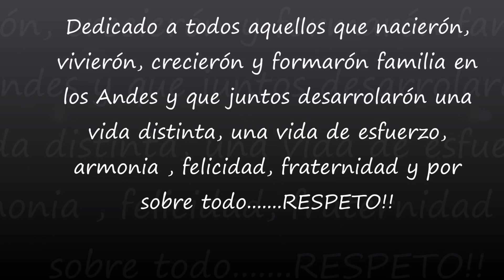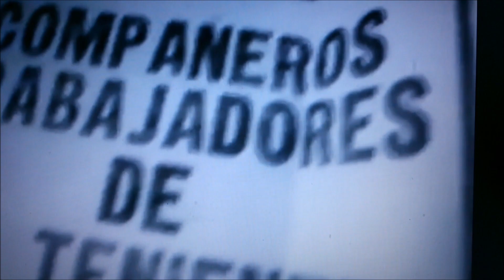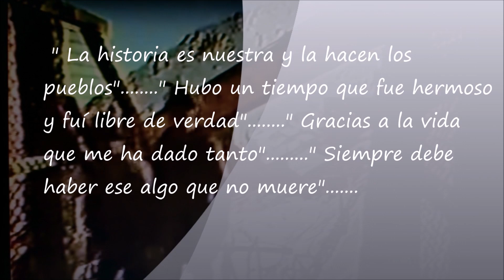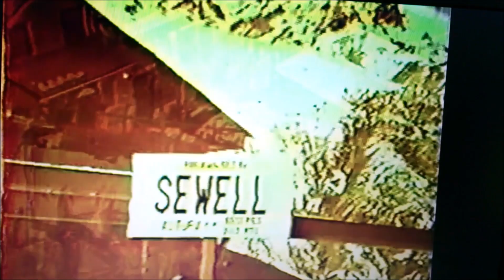Caletones añorado !!!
Homenaje a todos los q nacierón, crecierón y formarón familia en Los Andes.